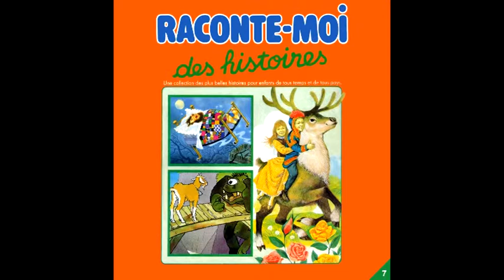No. 07: 02-Les trois boucs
Dit par Michel Elias.
L'intégrale de "Raconte-moi des Histoires" pour la première fois en stéréo sur internet :-)))) C'est la meilleure qualité actuellement possible, numérisé à partir de la cassette audio originale qui était vendue avec le fascicule du magazine paru entre les années 1983 et 1985. Version française de "Story Teller". 3 histoires sur 4 environ ont étés rééditées dans la collection de 26 fascicules et cassettes "Mes histoires à moi" du même éditeur parue en 1992. /// Page fascicule: 169. /// Les prochains numéros que je publierai seront notifiés sur le Facebook de Raconte-moi des Histoires